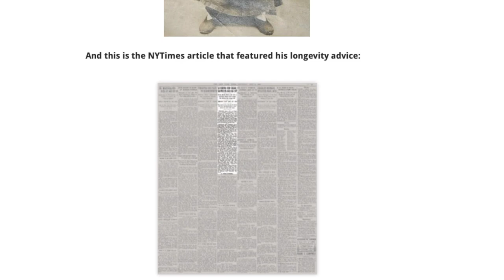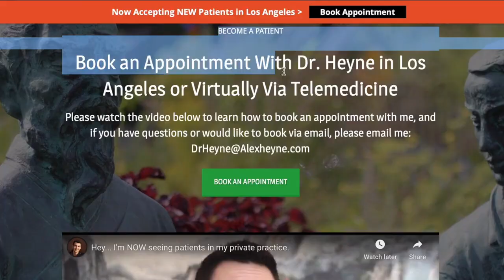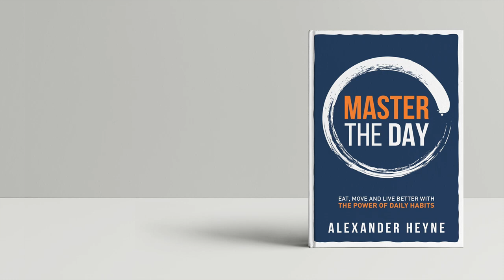Remove Mucus & Phlegm NATURALLY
Remove Mucus & Phlegm NATURALLY video is a favorite home remedy video that can help suffers eliminate mucus & phlegm. Below are three of the most common causes of mucus and phlegm. how to stop excessive phlegm in throat

1. Acid reflux. 2. Allergies. 3. Asthma.
infections, specifically,  chronic bronchitis, pneumonia, cystic fibrosis, and the common cold. Lung diseases, COPD (chronic obstructive pulmonary disease). how to get rid of mucus in throat fast, what is mucus, where does mucus in throat come from, how to reduce phlegm, soothe throat, humidifier, throat lozenges, DIY cures, how to get rid of mucus in throat, get rid of phlegm

Tips To Clear Phlegm
1. Hydration. Drinking lots of fluids will help to thin mucus, so it will be easier to cough up and clear from the airways.
2. Invest In A Humidifier
3. Saline Nasal Spray
4. Elevated your head at Night
5. Avoid Irritants
6. Learn Breathing Exercises
7. Stop Smoking
8. Treat Your Allergies